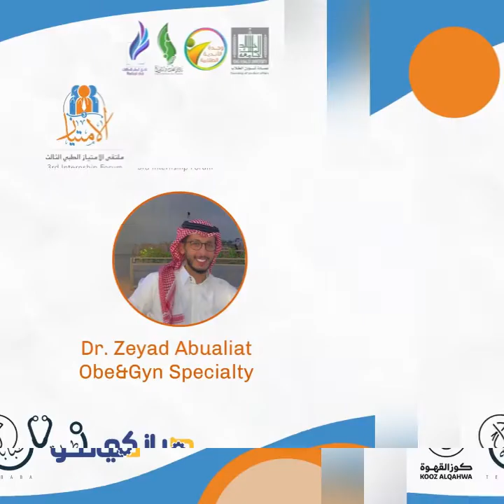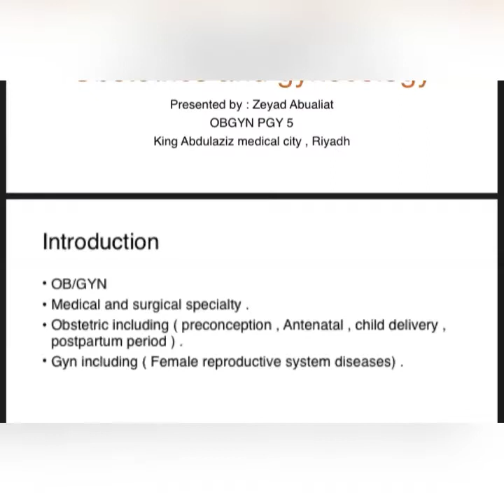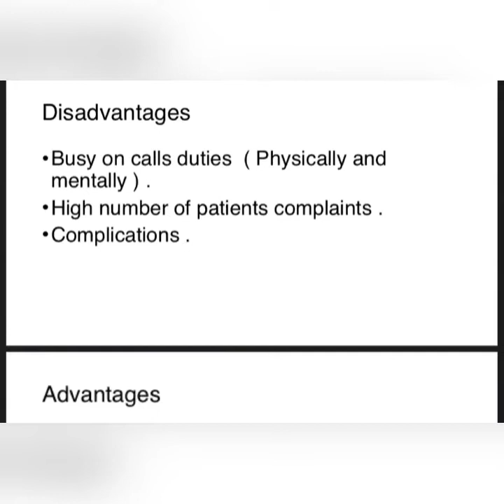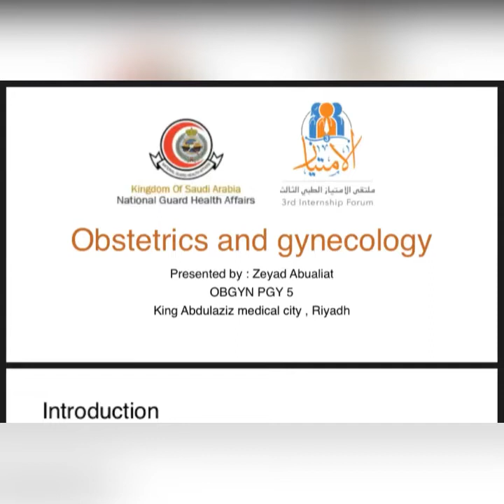Obe&Gyn Specialty - Dr. Zeyad Abualiat